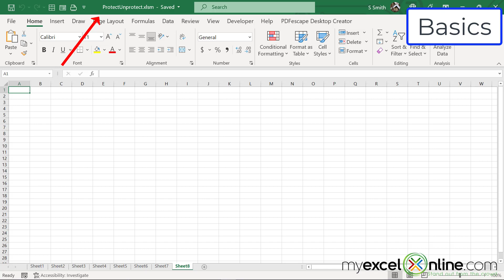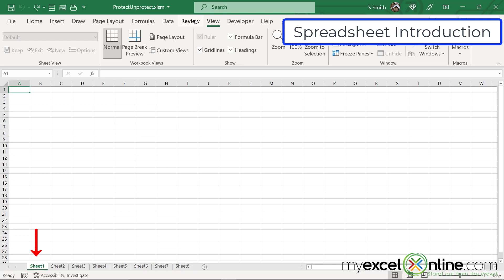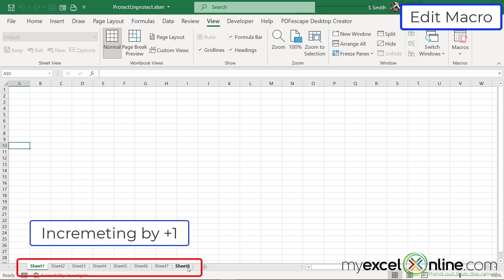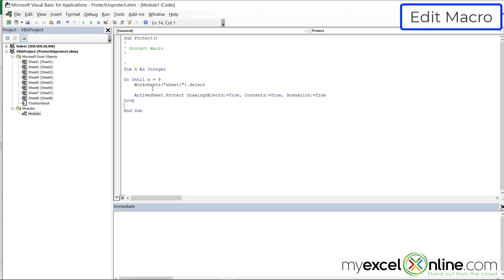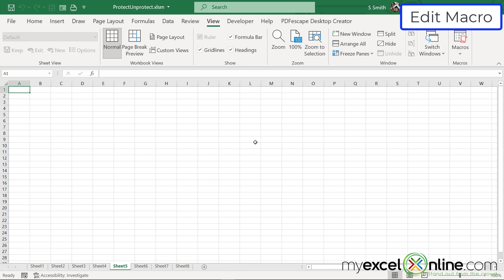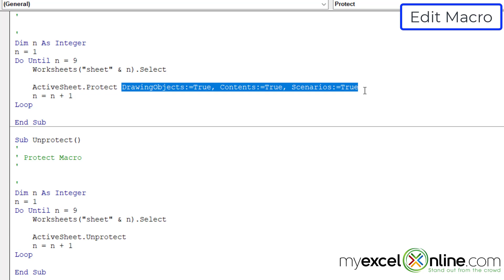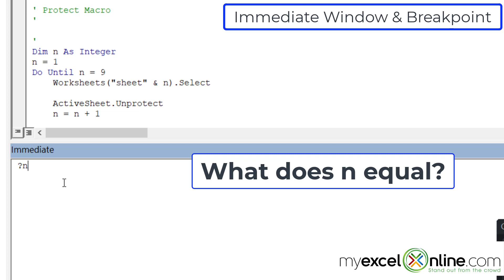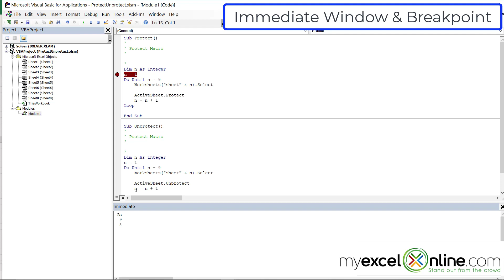Using the Do Until Loop in Visual Basic for Applications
Watch this video to learn how you can use a Do Until Loop in VBA (Visual Basic for Applications) in Microsoft Excel. This video is Part 2 of a VBA Series and will give an introduction to some basics for coding in VBA. In this Using the Do Until Loop in Visual Basic for Applications tutorial, you are going to learn how to record and edit a macro, how to create a loop using Do Until and Loop, how to insert a breakpoint, and how to track a variable.

This is a great video for Intermediate Excel users, and it shows how to Use the Do Until Loop in Visual Basic for Applications in Microsoft Excel.

This Using the Do Until Loop in Visual Basic for Applications tutorial was recorded using Microsoft Office 365.

📥 Download the Using the Do Until Loop in Visual Basic for Applications workbook so you can practice along with us

⌚ Time Stamps:
00:00 - Introduction
00:22- Excel Macro Workbook Basics
00:41 - Spreadsheet Introduction
01:18 - Recording a Macro
01:33 - Editing a Macro
05:56 - Immediate Window and Setting a Breakpoint
08:14 - Review

👨‍🏫 MyExcelOnline Academy Online Excel Courses 👇
1,000 video training tutorials & support covering Formulas, Macros, VBA, Pivot Tables, Power Query, Power Pivot, Power BI, Charts, Financial Modeling, Dashboards, Word, PowerPoint, Outlook, Access, OneNote, Teams & MORE...

101 Most Popular Formulas Paperback on Amazon
101 Ready To Use Macros Paperback on Amazon
101 Best Excel Tips & Tricks Paperback on Amazon

Cheers,

JOHN MICHALOUDIS
Chief Inspirational Officer & Microsoft MVP